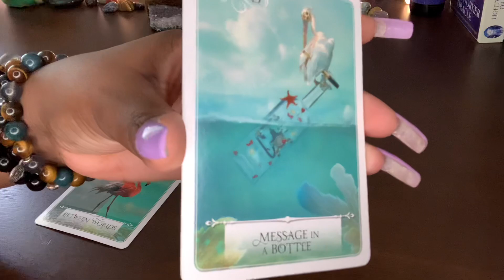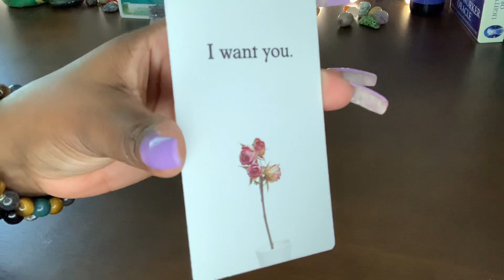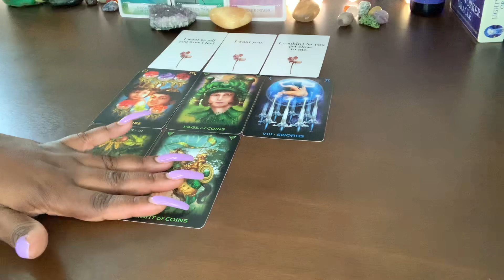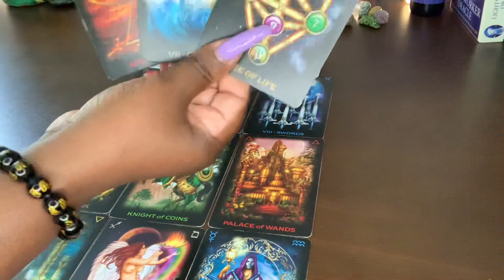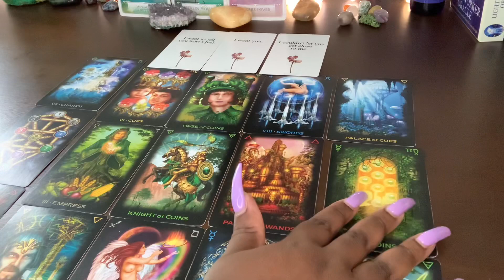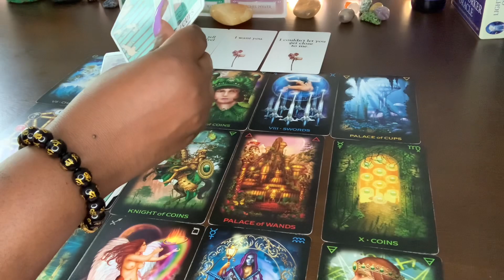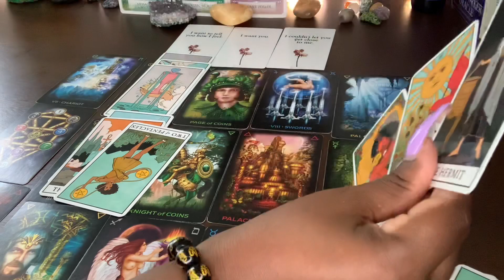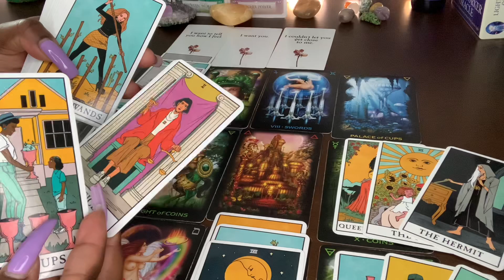CANCER♋️ NEW PERSON WANT YOU WILL MARRY YOU & GROW OLD WITH YOU! PAST PERSON STILL LOVE &STUCK ON U